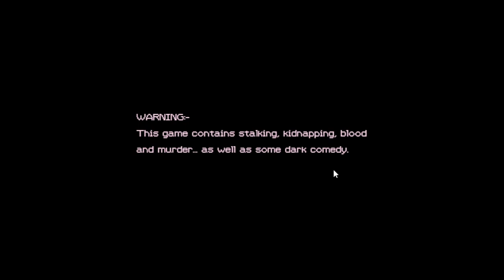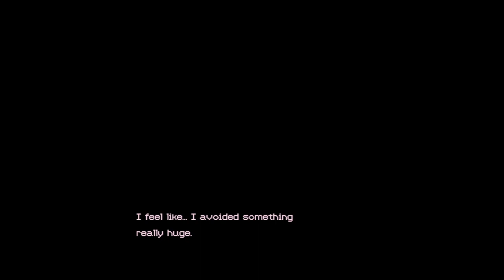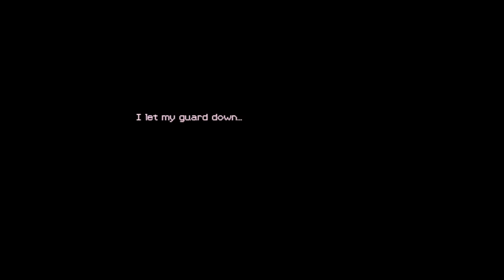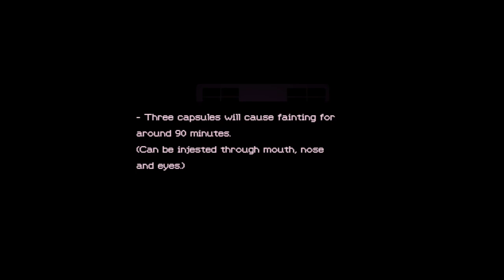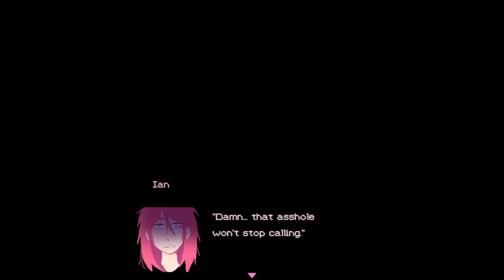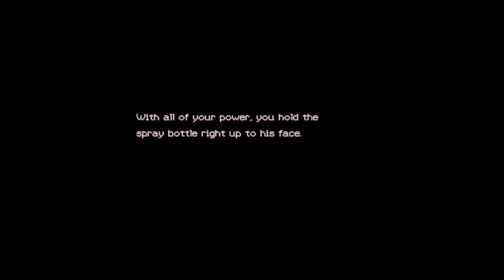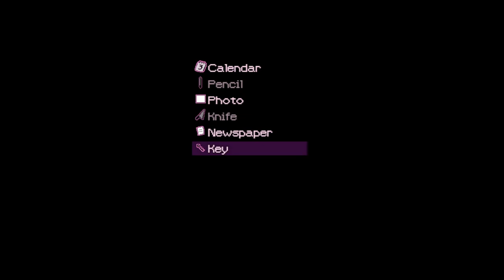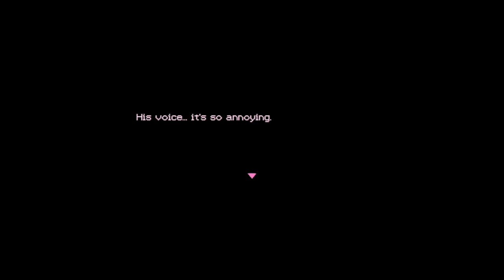What Are You Willing To Do To Escape Your Stalker? - Classmates (All Endings) [Let's Play]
Don't lose your head!

About this game:
June goes over to her college classmate, Ian's house, to hand him some study notes. Soon enough, she finds herself unable to leave... Help June escape by solving puzzles, and hiding from her kidnapper.